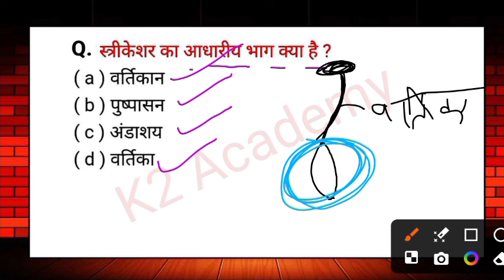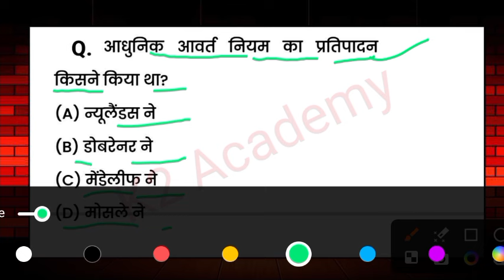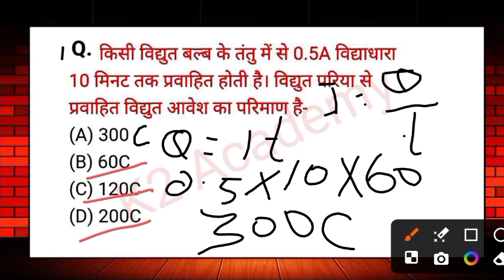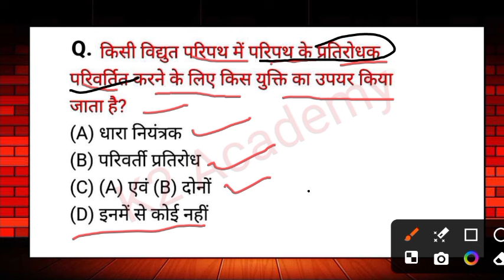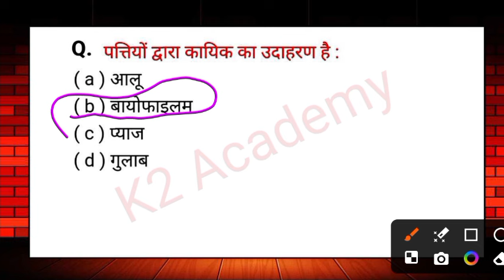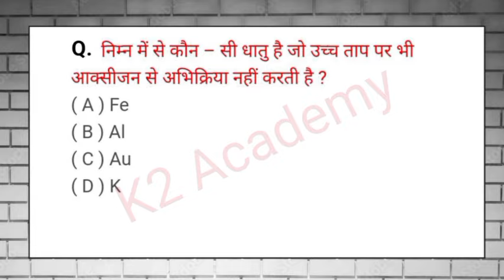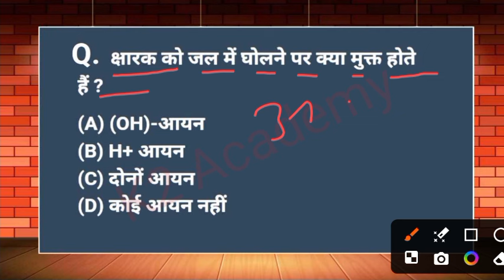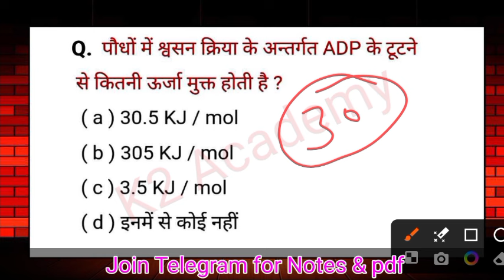ANM GNM के लिए फ्री क्लास Science MCQ Question | ANM GNM Entrance Exam 2024 | ANM GNM PYQ MCQ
Your Quiary:-

Gnm anm biology MCQ question
gnm form fill up date 2024
gnm nursing
gnm nursing course malayalam
anm 10709 new update
anm gnm 2024 preparation
anm worship songs
anm nursing question papers
anm course full details in hindi
anm vacancy 2024
anm gnm
anm course
gnm nursing entrance exam preparation 2024
gnm nursing entrance exam question paper
gnm nursing course question paper
gnm nursing course 2024
gnm nursing course in telugu
anm gnm nursing
anm gnm nursing course
anm gnm nursing syllabus 2024
anm gnm nursing course details
anm gnm nursing form fill up 2024 last date
anm gnm nursing exam date 2024
anm gnm number division
anm gnm english classes 2024
anm gnm previous year question paper
anm gnm entrance exam 2024 form fill up date
anm gnm entrance exam preparation
anm gnm entrance exam 2024 form fill up
anm gnm entrance exam
anm gnm entrance exam previous year question paper
jharkhand anm gnm form fill up 2024
jharkhand anm gnm previous year question paper
jharkhand anm gnm vacancy 2024
jharkhand anm gnm entrance exam 2024
jharkhand anm gnm syllabus 2024
jharkhand anm gnm form 2024
jharkhand anm gnm entrance exam 2024 syllabus
jharkhand anm gnm
jharkhand anm gnm previous year question paper 2022
jharkhand anm gnm previous year question paper english
jharkhand gnm vacancy 2024
jharkhand gnm entrance exam 2024
jharkhand gnm previous year question paper
jharkhand gnm entrance exam preparation 2024
jharkhand gnm form fill up date 2024
jharkhand gnm entrance exam 2023
jharkhand gnm
jharkhand gnm vacancy 2023
jharkhand gnm nursing form fill up date 2024
jharkhand gnm previous year question
up gnm application form 2024
up gnm entrance exam syllabus 2024
up gnm entrance exam question paper
up gnm entrance exam 2024 kab hoga
up gnm entrance exam preparation 2024
up gnm training admission 2024
up gnm entrance exam
up gnm result 2023
up gnm government college fees
up gnm previous year question paper
gnm science questions
gnm science class
gnm science class 2024
gnm science questions 2024
gnm science syllabus 2024
gnm science
gnm life science class 2024
gnm physical science question
gnm bio science anatomy and physiology
anm gnm science class